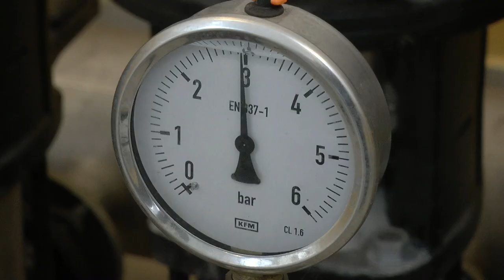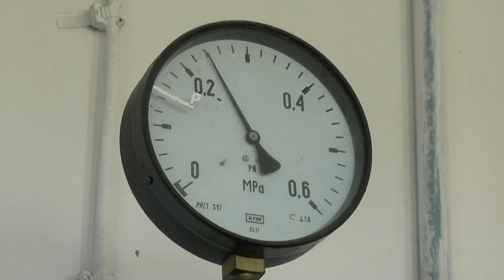Rusza ważny projekt wodociągowy w Gminie Sosnówka!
Gmina Sosnówka otrzymała dofinansowanie projektu pn. „Rozwój infrastruktury wodno – kanalizacyjnej na terenie gminy Sosnówka” w ramach Programu Rozwoju Obszarów Wiejskich na lata 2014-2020.
Inwestycja będzie polegała na: budowie sieci wodociągowej w miejscowości Motwica, przebudowie Stacji Uzdatniania Wody w miejscowości Sosnówka oraz przebudowie Oczyszczalni Ścieków przy Szkole Podstawowej w Sosnówce.